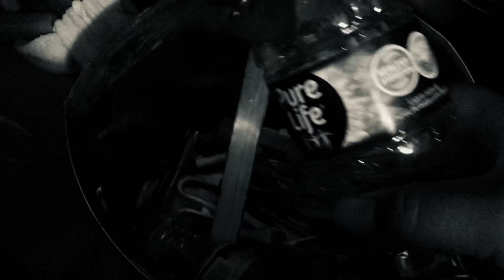Wither 3 Part 823 (2022)